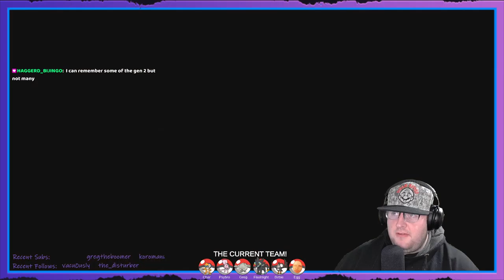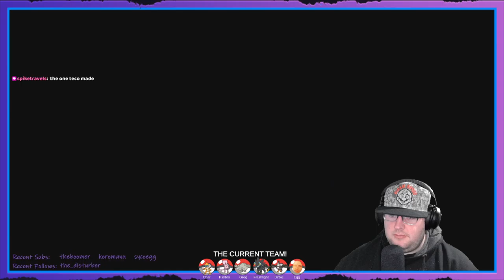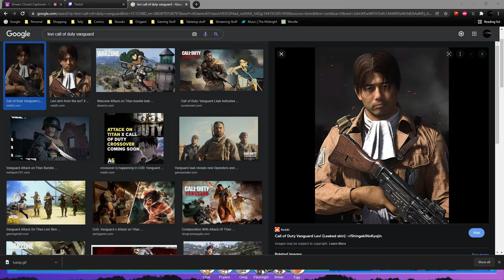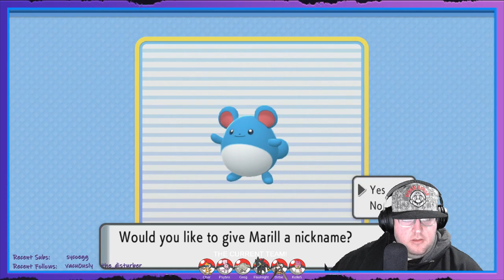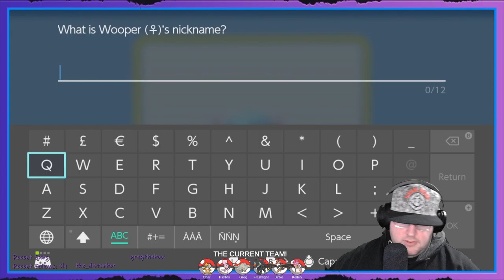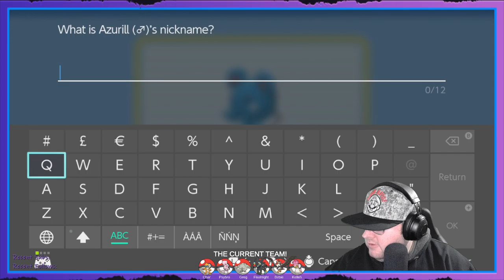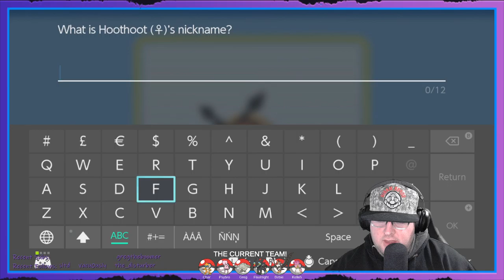Pokemon Shining Pearl - Time to get lost trying to find a gym again! (Part 6)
So I didn't get lost...much.
But I did smash the puzzles though!